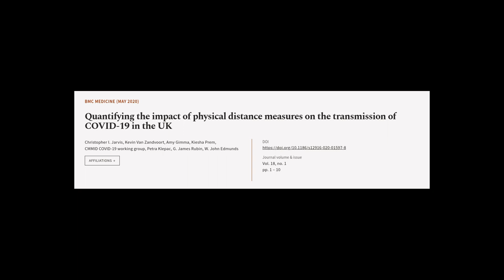Quantifying the impact of physical distance measures on the transmission of COVID-19 ... | RTCL.TV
### Keywords ###

### Article Attribution ###
Title: Quantifying the impact of physical distance measures on the transmission of COVID-19 in the UK
Authors: Christopher I. Jarvis, Kevin Van Zandvoort, Amy Gimma, Kiesha Prem, CMMID COVID-19 working group, Petra Klepac, G. James Rubin ,and W. John Edmunds
Publisher: BMC
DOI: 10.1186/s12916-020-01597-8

### Video Timestamps ###
0:00:00 - Summary
0:01:01 - Title
0:01:08 - Tail
0:01:12 - End